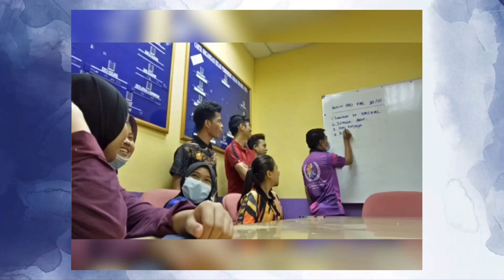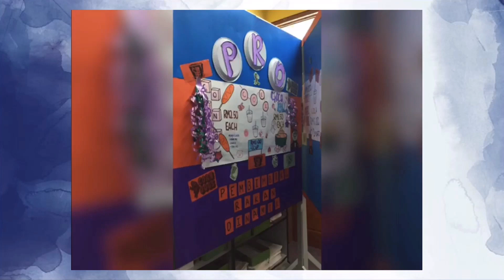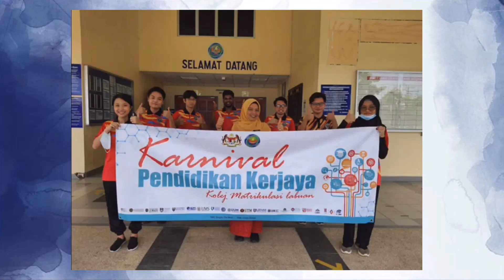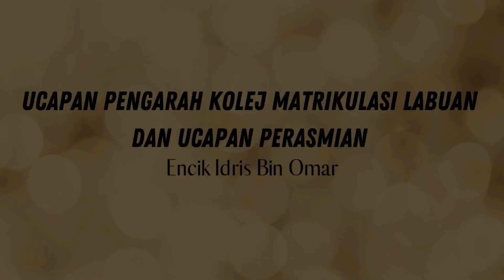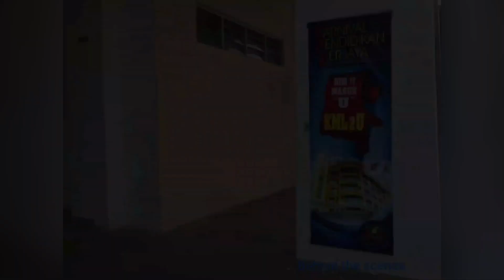[MAJLIS PERASMIAN] e-Karnival Pendidikan Kerjaya Kolej Matrikulasi Labuan 2020